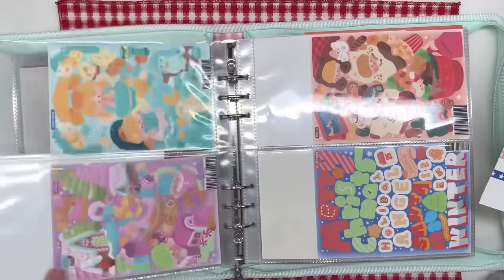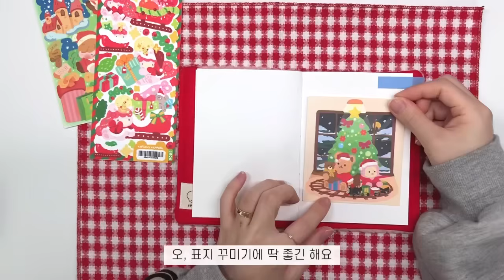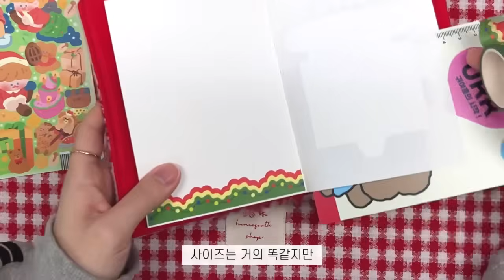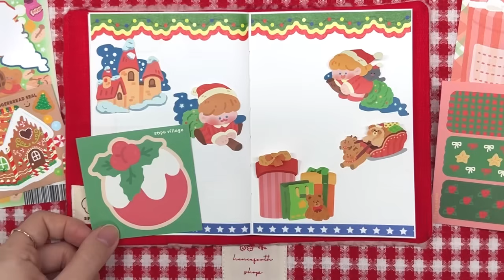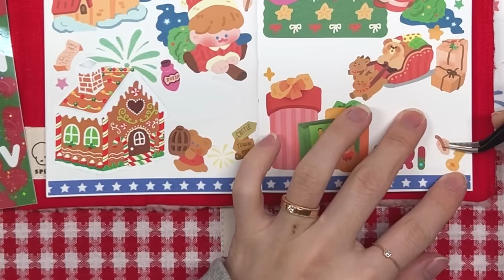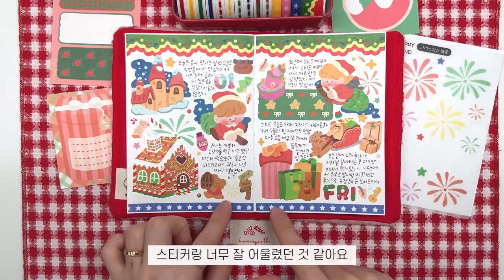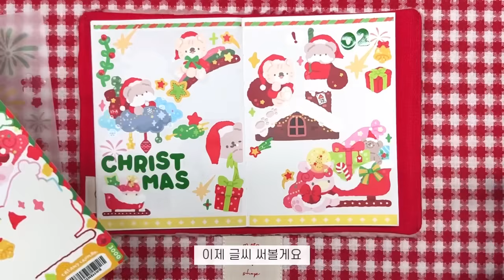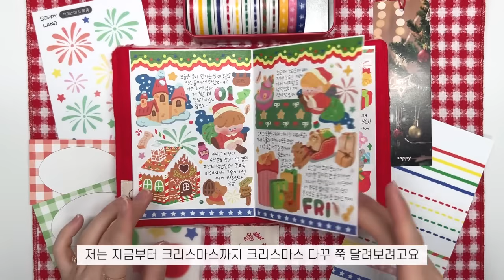크리스마스 다꾸 시작🎅🏻 올해는 스티커를 다 쓸 수 있을 것인가,,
열심히 준비한 쏘피랜드 신상 구경하고
크리스마스 다꾸도 같이 해요 🎅🏻